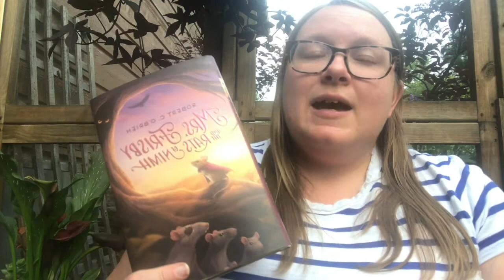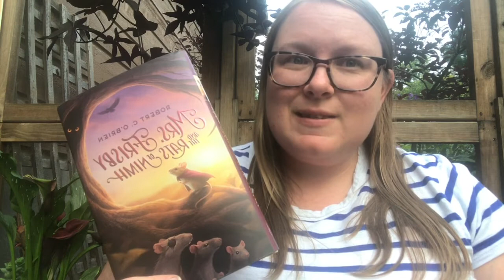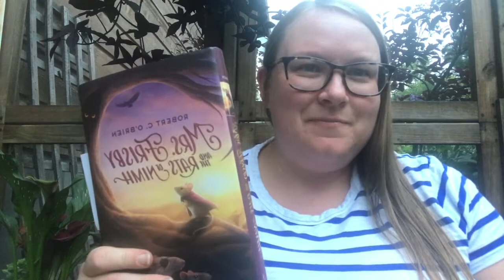Have You Herd? Mrs. Frisby and the Rats of NIHM Part 9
Mrs. Frisby has been learning more about the Rats of NIHM and about how they knew her husband. Let's find out what happens next!

Special thanks to Atheneum Books for Young Readers for allowing us to share this story with you.